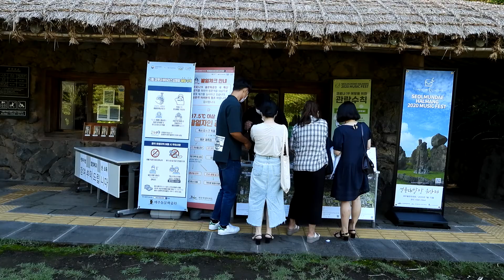SEOLMUNDAE HALMANG 2020 MUSIC FESTIVAL 제주돌문화공원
SEOLMUNDAE HALMANG 2020 MUSIC FESTIVAL
제주돌문화공원
2020년 7월 25일